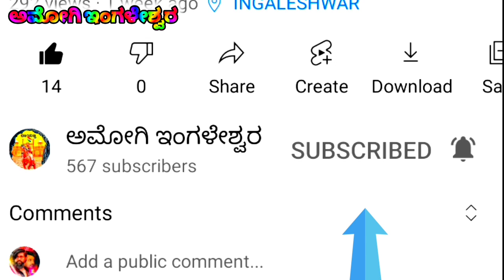ಶಿವಣ್ಣ ಇಂಗಳೇಶ್ವರ ಡೊಳ್ಳಿನ ಪದ